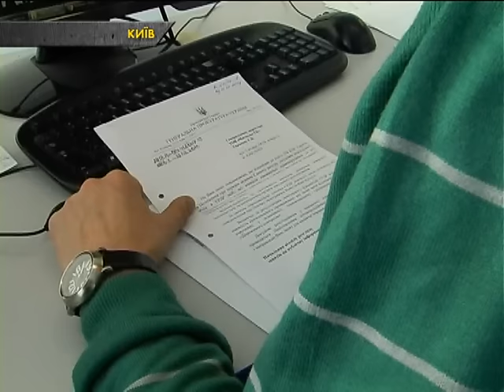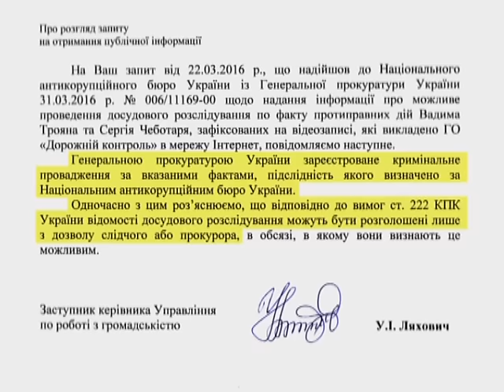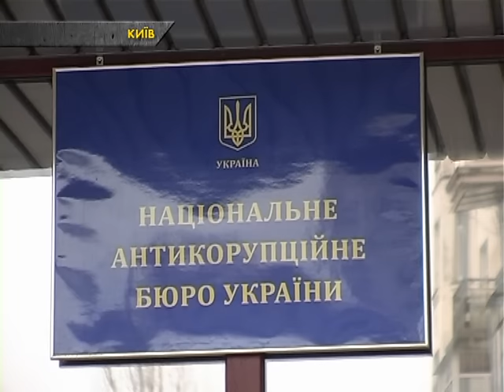Детективы НАБУ расследуют коррупцию в полиции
В Национальном антикоррупционном бюро Украины проводят расследование по факту обнародованной видеозаписи, на котором фигурируют высокопоставленные из правоохранительных органов. В частности, на видеозаписи, который выложили в Интернет активисты «Дорожного Контроля», люди похожи на заместителя председателя Нацполиции Украины Вадима Трояна и бывшего заместителя министра внутренних дел Украины Сергея Чеботаря, обсуждают преступные схемы. Подробнее смотрите в сюжете.